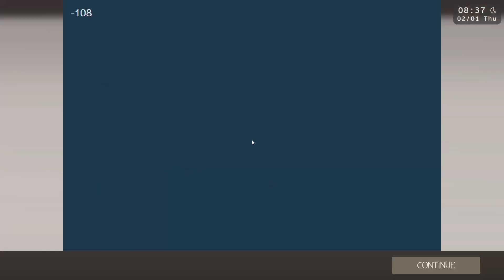TF2 Class Wars 2.1.24